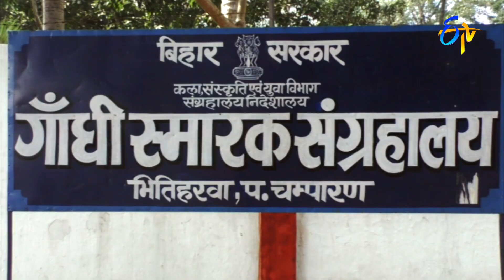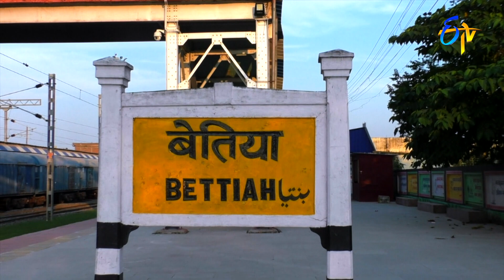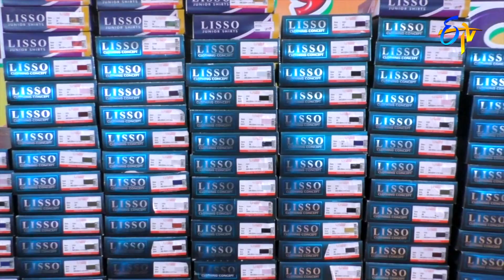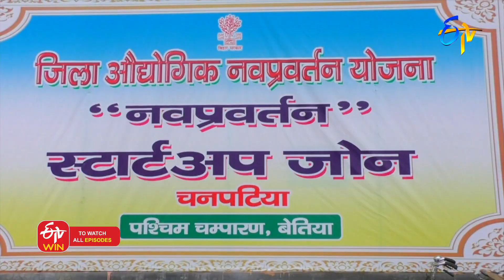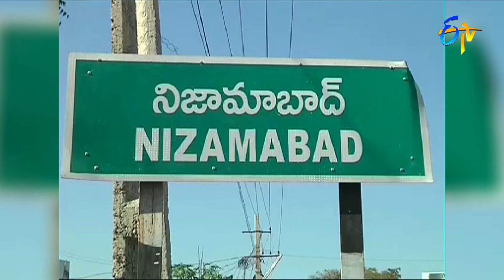Jayaho| Episode - 7 | Inspiring Success Stories of Common People |జయహో | 5th March 2022 |ETV Special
Jayaho introduces us to inspiring stories of common people who have accomplished remarkable achievements in their lives and share the journey and motivation behind their success.